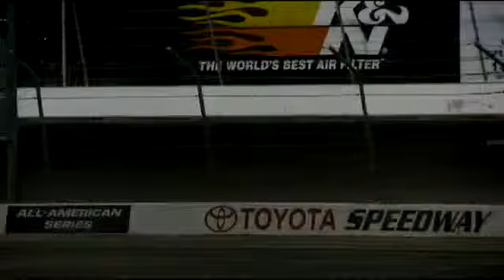MATT FIELD @ Formula Drift Round 7 During 2nd Run of Qualifying for Top 32